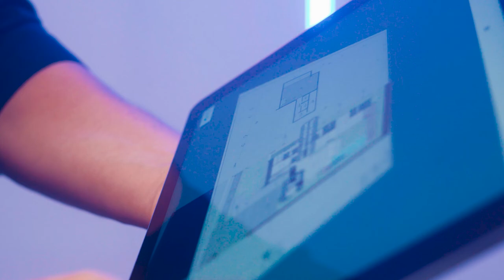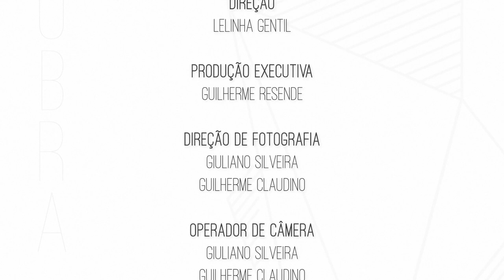A arte em mármores - Magia da Obra EP60 | Lelinha Gentil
No vídeo de hoje, o 60º episódio, Lelinha acompanha de perto todo o processo de corte em mármores da Belartte e na obra, Ariadne da Renove já começa a fazer a medição para revestir a casa.